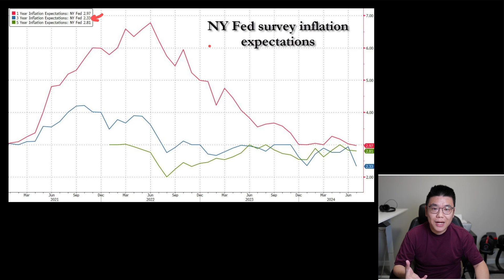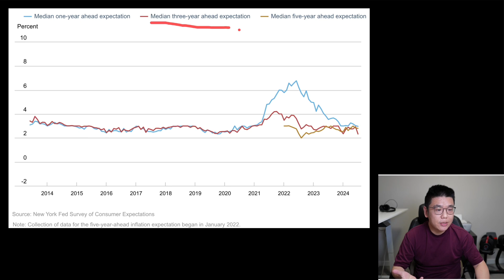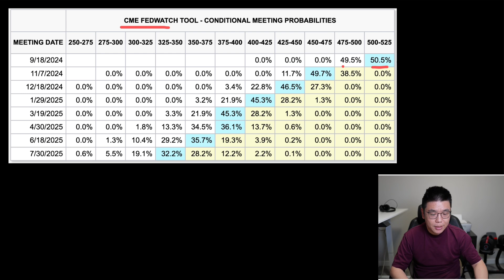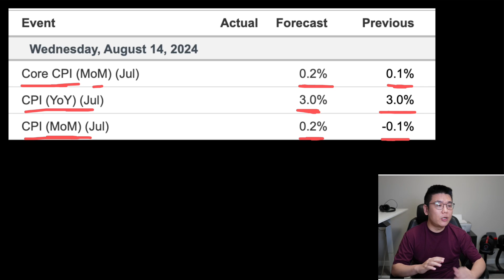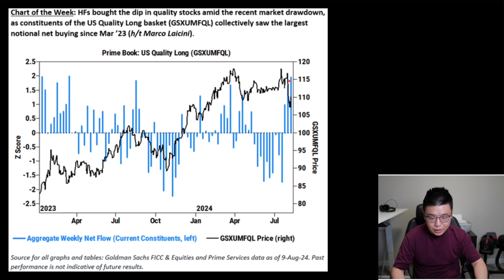Hedge Funds Buy the Dip as Inflation Expectations Hit All-Time Low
In this video, we dive into the latest data from the Federal Reserve Bank of New York, revealing that consumer inflation expectations have dropped to their lowest level since the survey began in 2013. With inflation cooling off, especially among lower-income households, hedge funds are taking advantage of the dip, as shown by recent Goldman Sachs data. We'll also explore what this could mean for the upcoming CPI report and the Federal Reserve's next move on interest rates. Don't miss out on these critical insights as smart money makes its move!

stock market, stocks, stock, news, fed, federal reserve, fomc, recession, inflation, economy, finance, investing, market crash